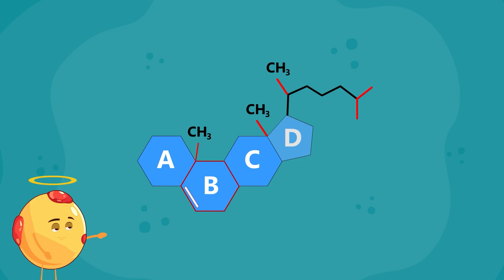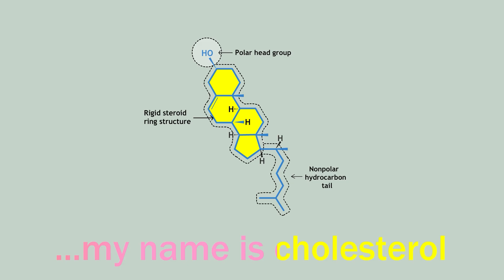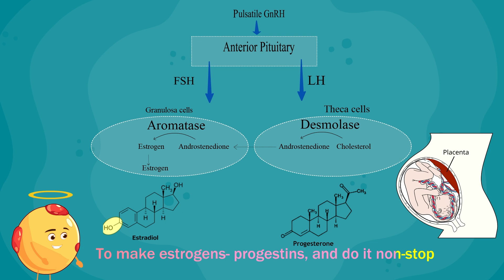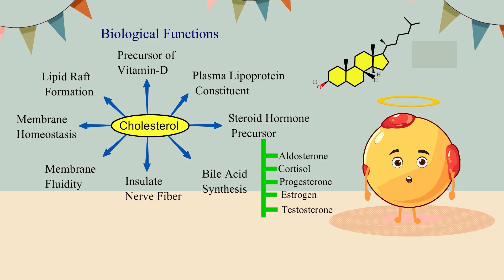Cholesterol : My story My song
This is the animated story of cholesterol developed by us and now published in Biochemistry and Molecular Biology Education Journal. We acknowledge the Journal and you may find the complete manuscript